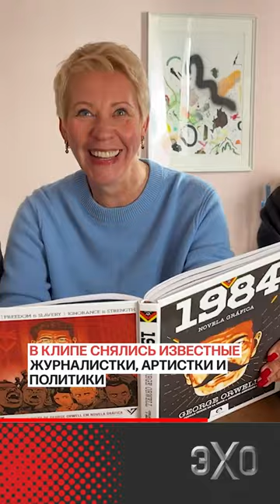Навальная, Хаматова и Лазарева снялись в новом клипе Монеточки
Певица Монеточка выпустила к 8 марта клип «У мамы есть секрет» про российских женщин, выступающих против войны и режима. В клипе снялись Екатерина Дунцова, Чулпан Хаматова, Татьяна Лазарева и другие.

🔴 Мобильное приложение Эха: любимые программы в формате радиоприёмника. Простой интерфейс. Работа в фоновом режиме. Расписание эфиров. Скачать: